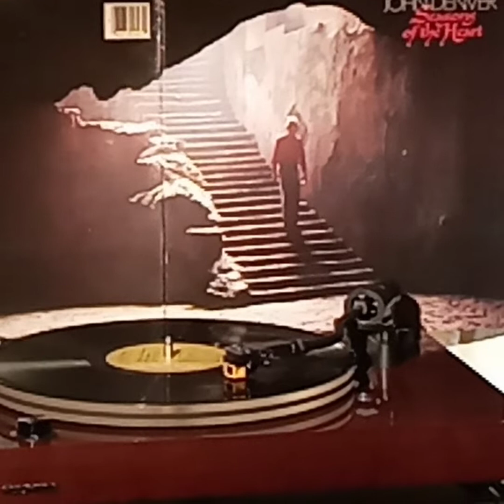John Denver (Vinyl/黑膠碟)~ Nothing But A Breeze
Song: Nothing But A Breeze

Album:  “Seasons of the Heart”(1982' Vinyl/黑膠碟) John Denver/1982' RCA Records.